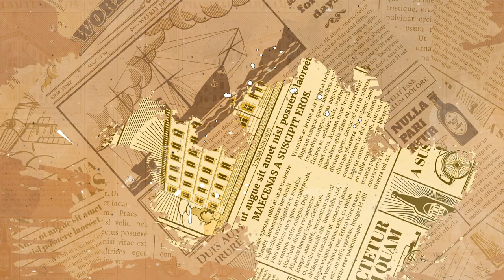TODO ES MÚSICA JUNTO A CRISTIAN RIVERO - T1:E05 PARTE 2.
Programa de estreno de Todo es Música Perú conducido por Jairo Tafur. Nuestro invitado es Cristian Rivero.

Productora Realizadora: Perfiles Producciones
Producción y Dirección:
Paulo Paredes
Armando Denegri
Conductor: Jairo Tafur
Cámara y Edición: Roger Castillo
Sonido: Deyvis Zevallos
Asistencia de Producción y Community: Alexandra Cometivos
Maquillaje: Mila Quintanilla
Gráficas: Eryka Rojas

Espacio de Grabación: Barracuda Studio Perú de Ricardo Tafur.

Agradecimientos a:
Diseño Estudio Dental.
Club de fans de Jairo Tafur.